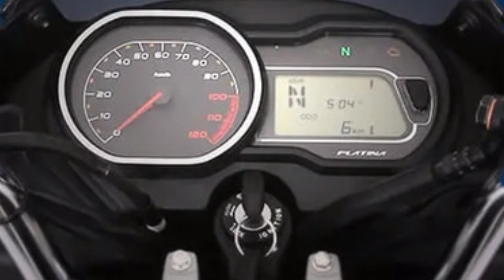Bajaj Platina 110 Abs 2022 | New Platina 110 Abs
bajaj platina 110 abs 2022 review,
bajaj platina 110 abs 2022 model,
new bajaj platina 110 abs bs6 2022,
new bajaj platina 110 abs bs6 2022 mileage test,

modified,
bajaj platina 110 abs top speed,